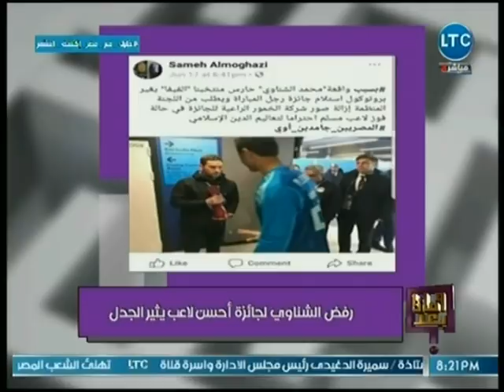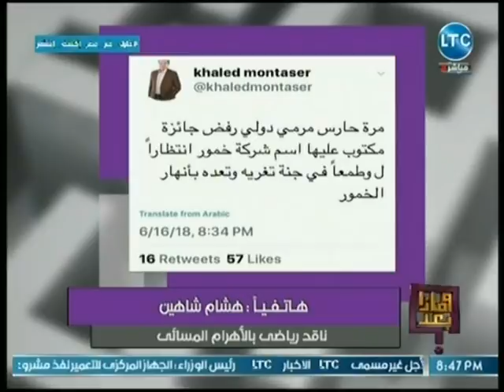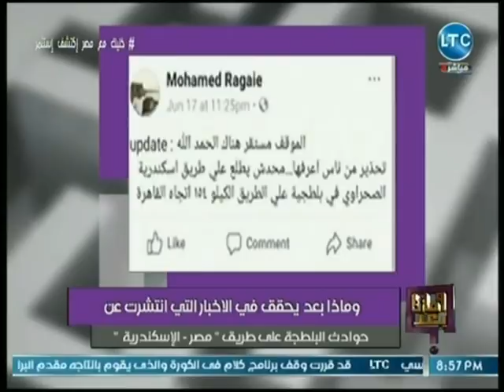وماذا بعد - علا شوشة | حول المنتخب الوطني وقضايا تعذيب الأطفال - 18 يونيو 2018 - الحلقة الكاملة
حلقة اليوم 18 يونيو 2018 من برنامج وماذا_بعد للأعلامية علا_شوشة وفيها تعاطي الأطفال للشيشة والأعمال الفنية والدراما الرمضانية ونقد مسلسل ضد مجهول وعلاقته بجماعة الاخوان وداعش وتصريحات حول مباراة مصر واوروجواي فى كأس العالم 2018 فى روسيا وتوقعات الفوز لمباراة مصر وروسيا القادمة بعد مشاركة اللاعب العالمي محمد صلاح وإفراج الرئيس عن الغارمين

برنامج وماذا_بعد يبحث ويناقش أهم الأحداث والقضايا المجتمعية التي تهم وتمس وتشغل ذهن المواطن المصري وتقدمه الإعلامية علا شوشة